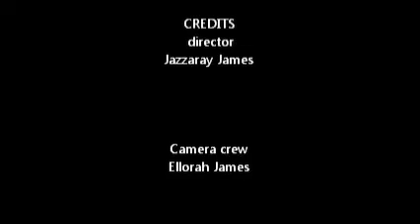Issac Newtons the three laws of motion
the video demonstrates the three laws of motion.